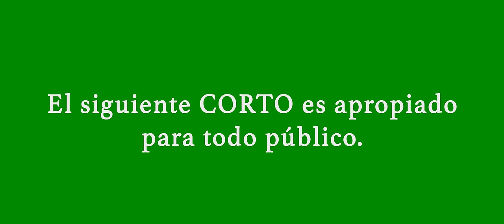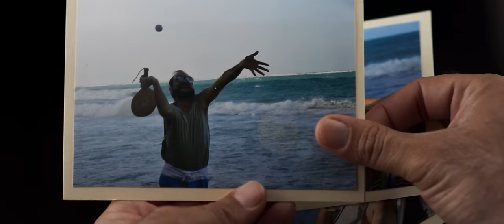PEPO PA'L SENADO - THEATRICAL TRAILER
EN CINES SEPTIEMBRE 1 DE 2016

Los puertorriqueños viven la política como en ningún otro lugar. Es el ‘deporte nacional’ y en este deporte, todo es posible. Puede triunfar el candidato mejor preparado de la misma manera que puede ganar el candidato que no sabe con qué se come eso. ‘Pepo pa’l Senado’ es una película de sátira cómico-musical en donde Pepo González, un ciudadano común, desempleado, llegará a donde nunca imaginó. El destino lo pone de frente a una audaz ex asesora de políticos, herida en su ego profesional, que busca probar que ella es la mejor estratega política. Su plan: seleccionar a un total desconocido, sin cualidades ni linaje político y llevarlo al Capitolio durante una de las elecciones más importantes en la historia de Puerto Rico. Los incumbentes se ven amenazados y tirarán a matar. Harán todo lo posible por continuar ‘sirviéndole al país’ de la manera que ya sabemos. ¿Logrará que Pepo ocupe un escaño en el Senado? ¿Estará Puerto Rico listo para tener a Pepo como senador? La campaña ya comenzó con ‘Pepo pa’l Senado: llenando el hueco que hay en el pueblo’.